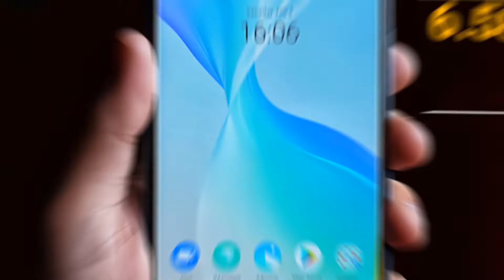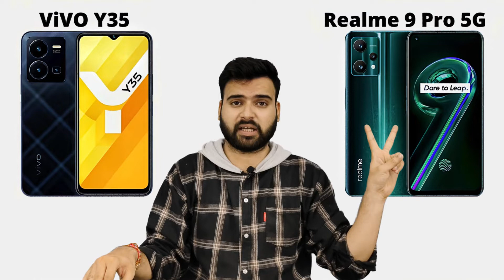Vivo Y35 vs Realme 9 Pro 5G - Full Comparison in Hindi | GALTI MAT KARNA | Y35Vs9Pro | Konsa Le ??🤔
Vivo Y35 vs Realme 9 Pro 5G - Full Comparison in Hindi | GALTI MAT KARNA | Konsa Le ??🤔

Dosto, Aaj ki is video mey hum comparison karenge.. 2 mid-range level Smartphones ke bich mey... Jisme Pehla Smartphone hai Vivo Y35 or Dusra smartphone hai Realme 9 Pro 5G... Detailed comparison hai dosto, Video ko poora jarur dekhna!

✔ Vivo Y35
✔ Realme 9 Pro 5G